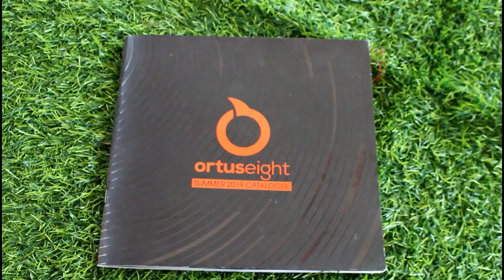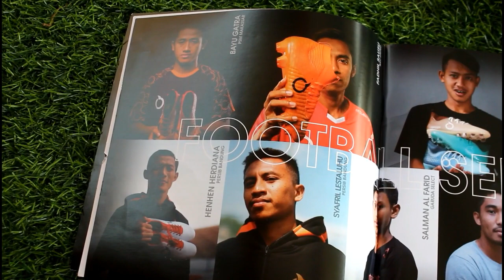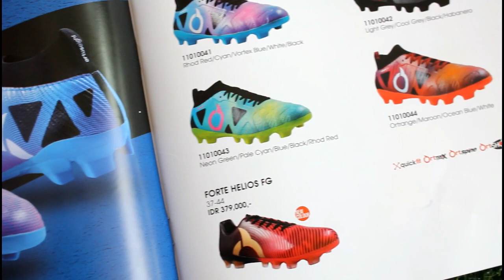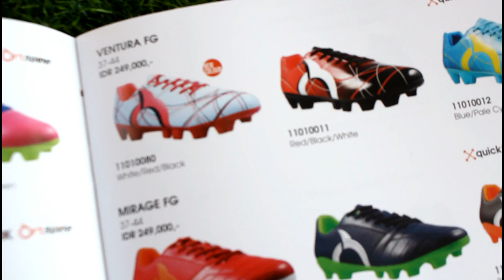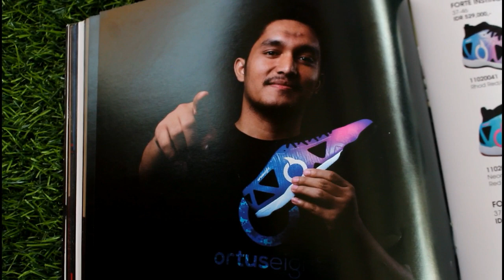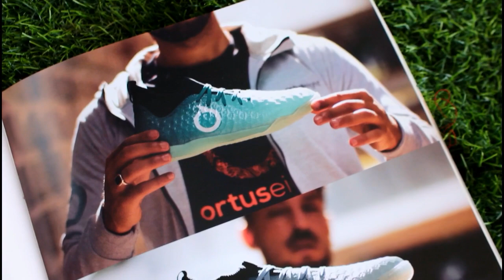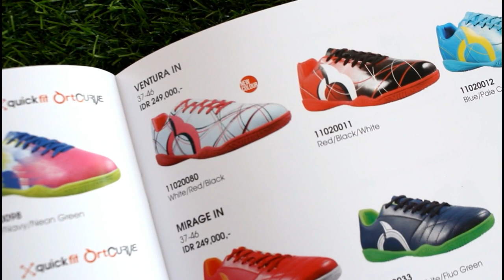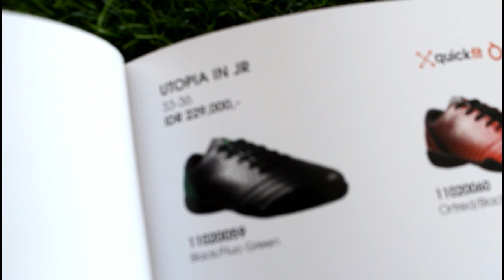SEPATU ORTUSEIGHT 2019 // NEW CATALOGUE ORTUSEIGHT 2019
Kita Di Sini Menyediakan Semua Peralatan Olahraga Mau Ecer ataupun Grosir Kita Siap Melayani Pelanggan Bosku..

Reseller Dropshipper join us Bosku

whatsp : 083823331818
shopee : izun sport fa